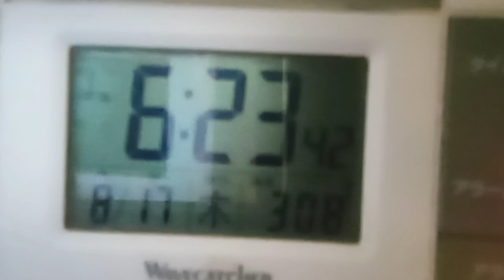松屋さんの件と日本中の飲食店が覚えておかなければならない事。